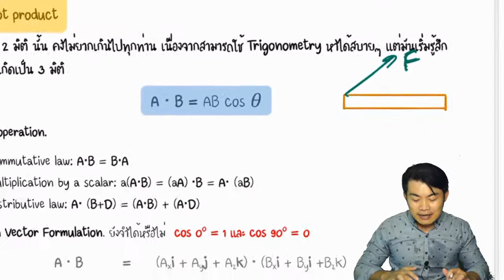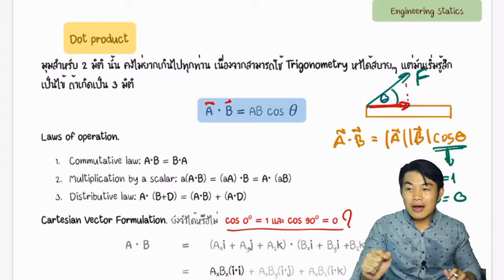Force and Vector Engineering STATICS สถิตยศาสตร์ บทที่ 2 Dot Vectors [33]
เนื้อส่วนนี้เป็นการทบทวนเร็วๆ เพื่อให้พอเห็นภาพของการนำไปใช้ในตัวอย่างต่อไป

ผมตั้งใจว่าจะไม่ตัดเนื้อหาส่วนไหนออกเพื่อที่จะให้ท่านที่เข้ามาดูได้เลือกทบทวนได้ตามที่ต้องการเนื่องจากเรียนต่างที่ต่างสาขาอาจารย์อาจตัดบ้างส่วนออก เลือกชมได้ตามสบายเลยนะครับ